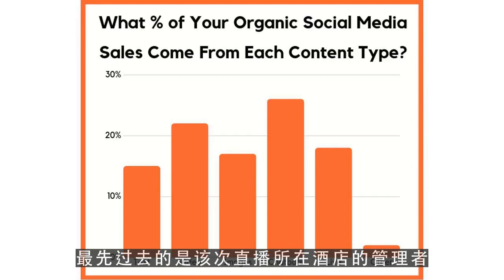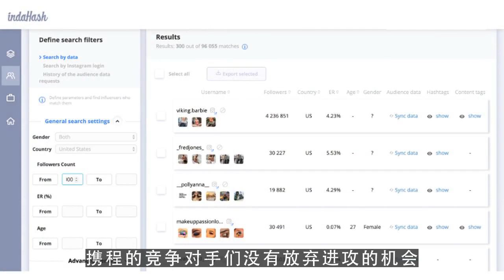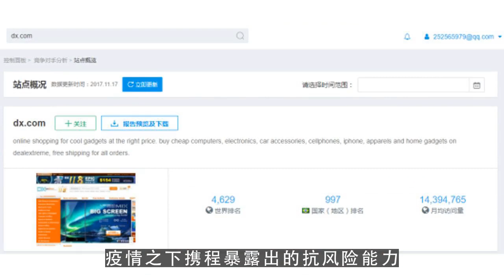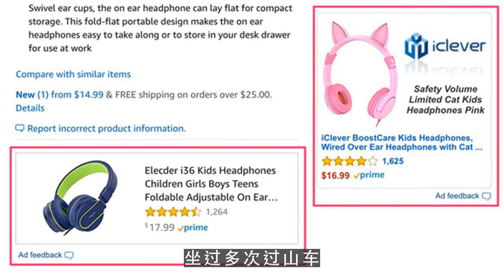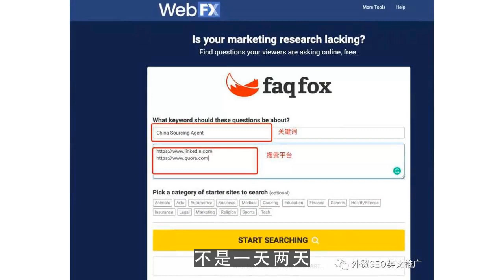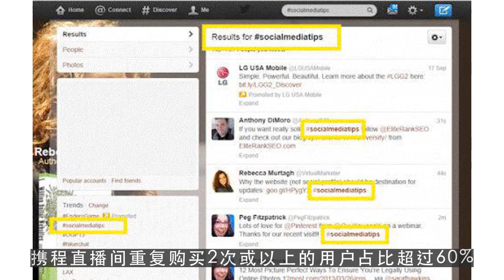youtube运营,对话梁建章：我不悲壮 第1集